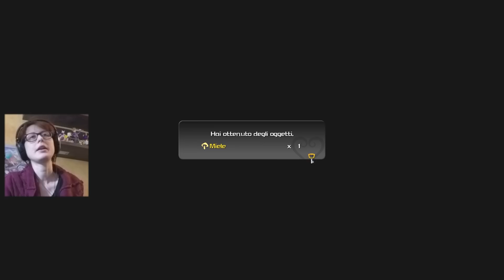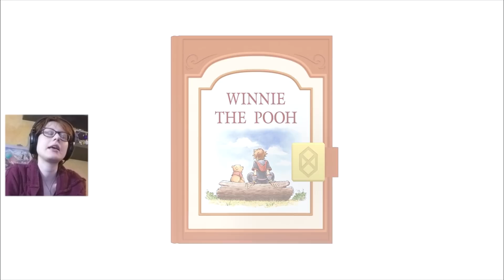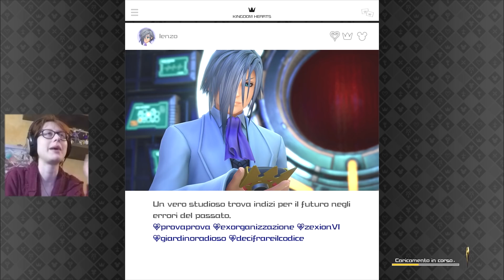#14 RACCOGLIERE FIORI PER WINNIE THE POOH - Kingdom Hearts 3 NonHoCapito Run